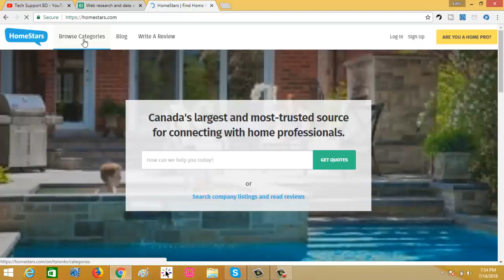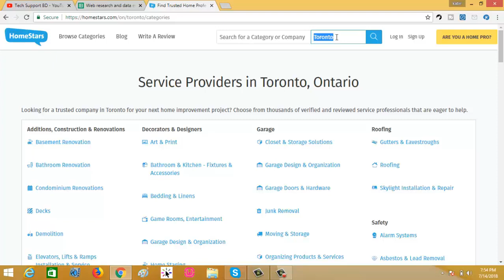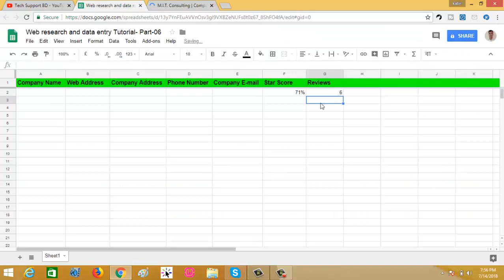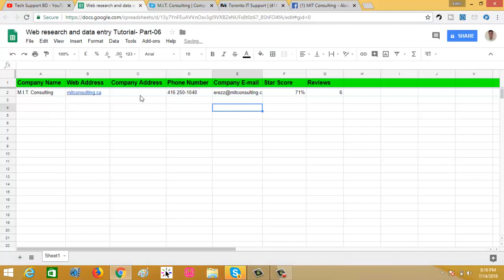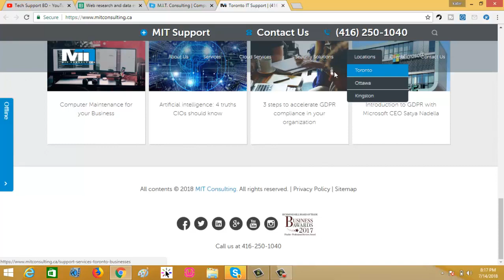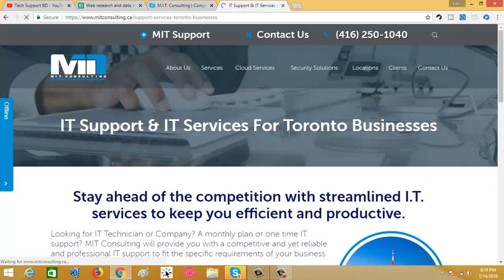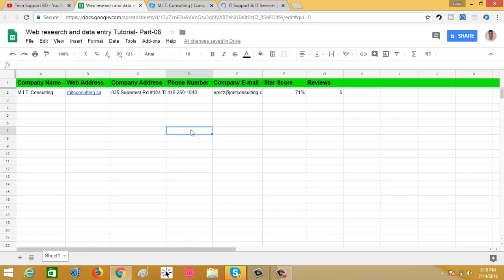web research and data entry tutorial 2018 part 6 || collect company information from homestars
This is an wonderful web research and data entry tutorial 2018,
In this tutorial, I will teach you how to collect company information from home stars.

If you want to expert in data entry and web research, please see our tutorials from the beginning. you need not go to another training center for web research and data entry. Our courses are enough for you to learn the basics to advance of web research and data entry. insha Allah.